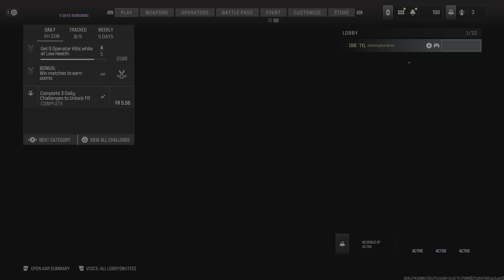Got pinned like iWas some post it note📌😂 Loving the KD sniper😎